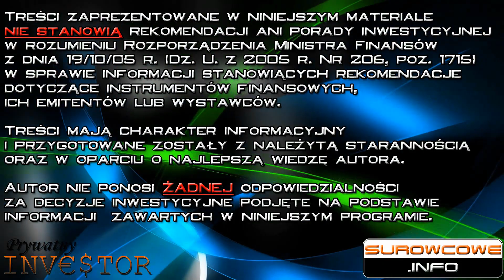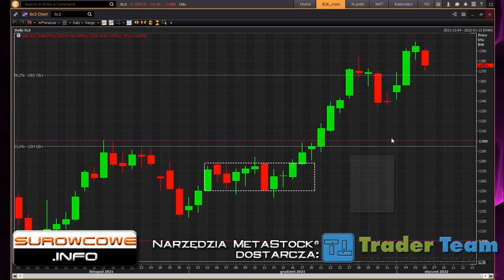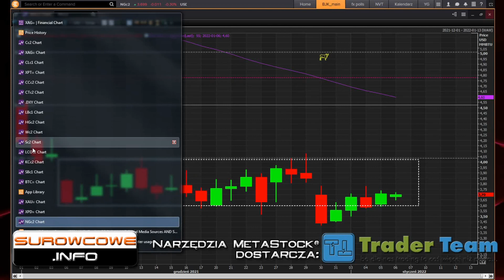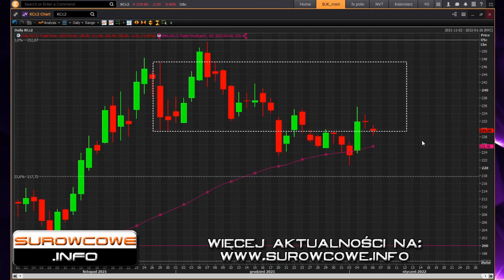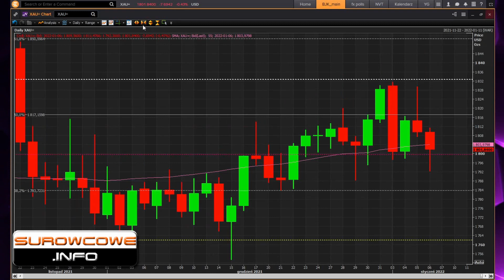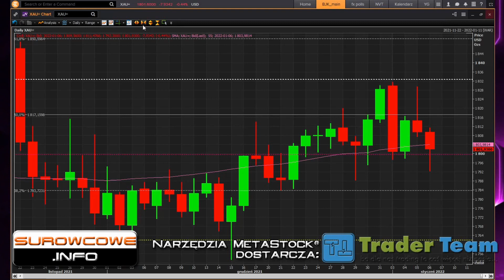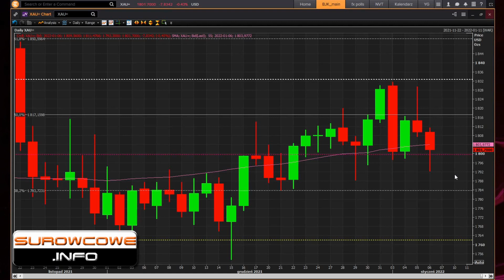Surowcowe.info 6 stycznia 2022 – czy w 2022 roku czeka nas nowa, nie-koronawirusowa, pandemia?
Według Światowej Organizacji Zdrowia Zwierząt (OIE) fala ptasiej grypy w Azji i Europie ma większe ryzyko rozprzestrzenienia się na ludzi z powodu dużej liczby wariantów. „Tym razem sytuacja jest trudniejsza i bardziej ryzykowna, ponieważ widzimy więcej wariantów, które sprawiają, że trudniej je śledzić. W końcu istnieje ryzyko, że zmutuje lub zmiesza się z ludzkim wirusem grypy, który może być przenoszony między ludźmi” – powiedziała Reuterowi dyrektor generalna OIE Monique Eloit. Piętnaście krajów zgłosiło ogniska ptasiej grypy u drobiu między październikiem a końcem grudnia, głównie szczepu H5N1. Według danych OIE, Włochy były najbardziej dotknięte w Europie z 285 ogniskami i prawie czterema milionami ptaków. H5N1 jest jednym z niewielu szczepów ptasiej grypy, które przeszły na ludzi. W sumie około 850 osób zostało zarażonych tym szczepem, z czego połowa zmarła, podał OIE. W zeszłym roku kilka osób zostało zarażonych szczepem H5N6 w Chinach.

W programie:
00:00 ptasia grypa
04:18 soja
08:18 kukurydza
12:58 pszenica
15:39 gaz ziemny
20:58 ropa naftowa
26:07 kawa
30:22 cukier
32:20 złoto

Pełny raport statystyczny dla 31 instrumentów (w tym 9 surowcowych) dostępny jest na stronie: